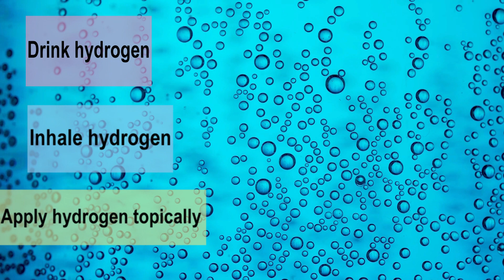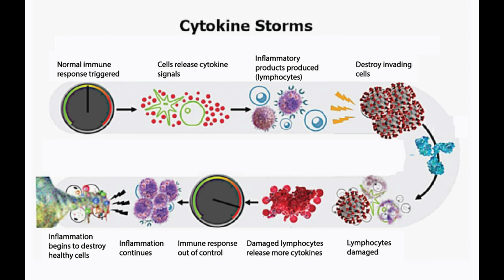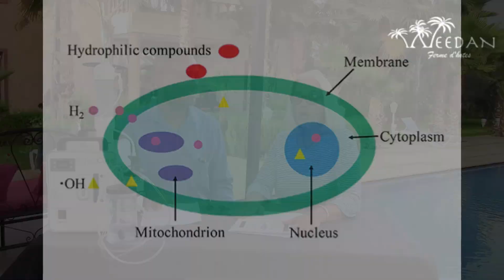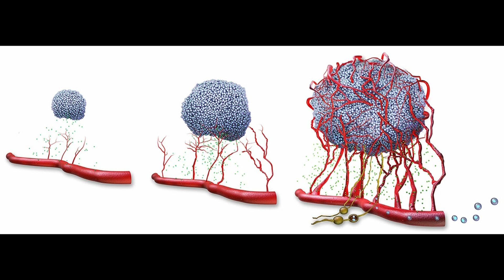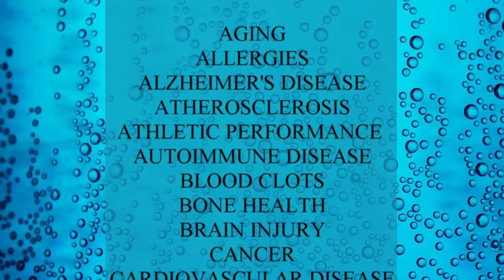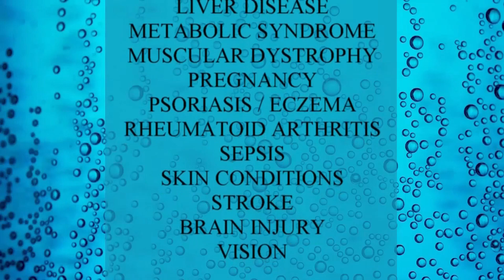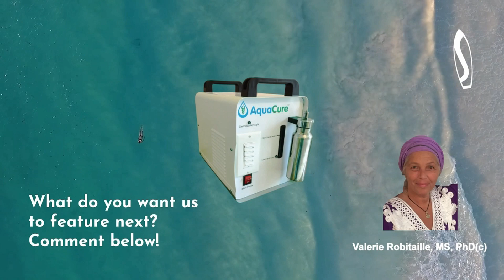Reduce inflammation, cytokine storm with hydrogen therapy; hydrogen water and gas inhalation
Download 24 FREE peer-reviewed scientific articles that show the benefits of hydrogen therapy

Filmed on location at the beautiful Weedan Fermes d' Hotes in Marrakech Morocco.

Because hydrogen is a super anti-oxidant, this video describes the health benefits and mechanism of hydrogen healing for inflammation, and what is known as a 'cytokine storm'.

Pain receptors are stimulated in the skin and tissues when painful stimuli are present. These receptors send signals into the spinal cord and eventually get to the sensory cortex of the brain – this is when the pain is felt.

2 Types of Pain: Acute pain is sudden, like when you stub your toe. Chronic pain is long term and in most cases, analgesics are used long term (problematic due to high rates of addiction). In acute pain, when the cause of pain is resolved signaling typically stops. When pain lasts more than 3 months it is considered chronic because sensory signaling doesn’t stop. This leads to a pathophysiological state of nervous system hyperactivity and the perception of pain becomes intensified.

Cytokines, NGF and pain: There are many biochemical mediators involved in acute and chronic pain. Cytokines are proteins produced by the cells of the immune system that regulate the body’s response to disease and infection. There are pro-inflammatory and anti-inflammatory cytokines that, in a healthy body, maintain a delicate balance. When this balance is interrupted as it is in chronic pain, this situation is called a “cytokine storm” (overreaction of the immune system. (Symptoms include fever, body aches and nausea, and stronger symptoms.)
NGF, or nerve growth factor found throughout the body, secondary to cytokines, also plays a major role in the amplification of pain signals. Clinically, NGF concentration is increased in chronic pain, conditions such as interstitial cystitis, prostatitis, arthritis, pancreatitis, chronic headaches, cancer pain, diabetic neuropathy, and non-cancer pain, suggesting that NGF signaling is an ongoing.

Due to its size and characteristic, hydrogen has the ability to penetrate any cell membrane in the body. Drinking hydrogen water and inhaling hydrogen gas saturates the cells and heals inflammation from the inside out. Bathing in hydrogen water gives an extra anti aging boost to the skin.